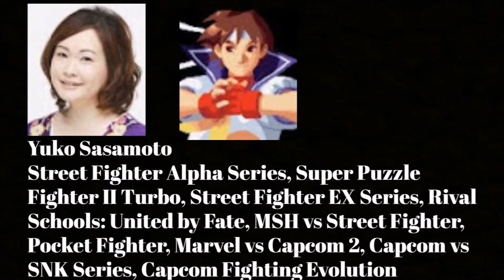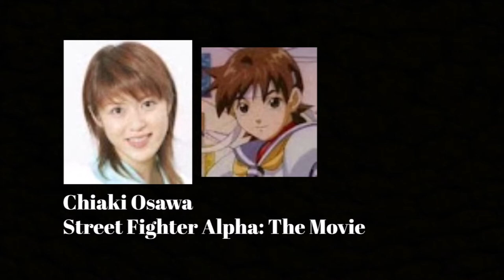Video Game Voice Comparison- Sakura (Street Fighter)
Who's your favorite Sakura voice? Who do you want to hear next?